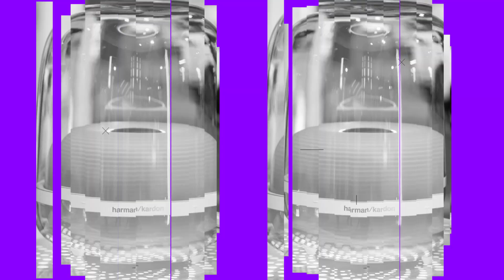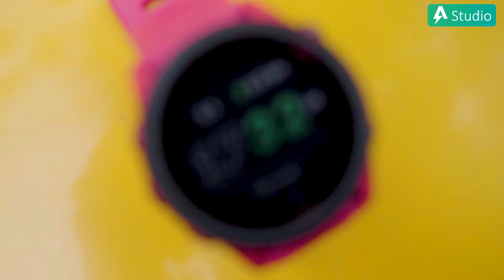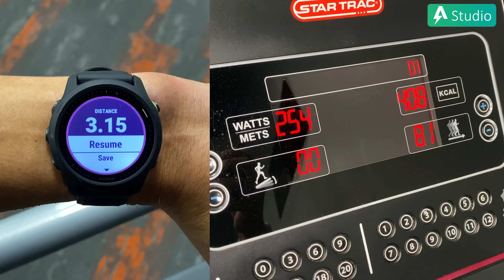Đánh giá chi tiết Garmin Forerunner 745 - Mang nhiều tính năng cao cấp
00:00 Intro
00:57 Thiết kế tổng thể
02:09 Tính năng Theo dõi hoạt động hàng ngày
02:40 Tính năng Theo dõi giấc ngủ
03:18 Tính năng Đánh giá tập luyện
04:09 Tính năng Đề xuất bài tập
05:05 Tính năng Hỗ trợ tập luyện thể thao
06:56 Tính năng Sức bền và Cardio
07:38 Đánh giá Bộ môn đạp xe
09:11 Đánh giá Bộ môn bơi lội
09:44 Tính năng Critical Swimming Test
10:05 Tính năng điều hướng
10:49 Tính năng thông minh
11:37 Thời lượng pin

► Tư vấn sản phẩm : 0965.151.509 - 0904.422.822
Cơ sở 1 : Số 4/1 ngõ 55 Huỳnh Thúc Kháng - Đống Đa - Hà nội
Cơ sở 2 : 69 Khâm Thiên - Đống Đa - Hà nội.
Cơ sở 3: 779 Lê Hồng Phong, Phường 12, Quận 10, TP. Hồ Chí Minh.